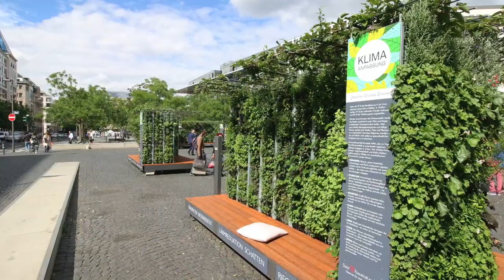Bäppis Sach (und Lach) Geschichten...Nummer 1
Die Sendung ohne Maus :-)
Heute: Rosi von den Grünen...